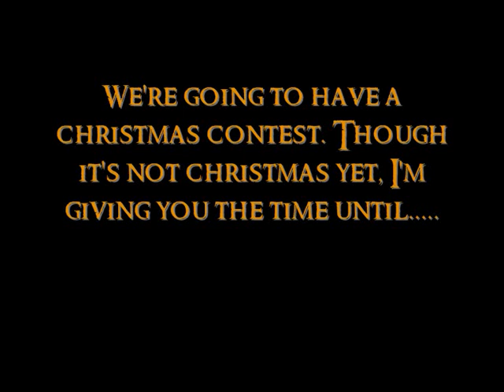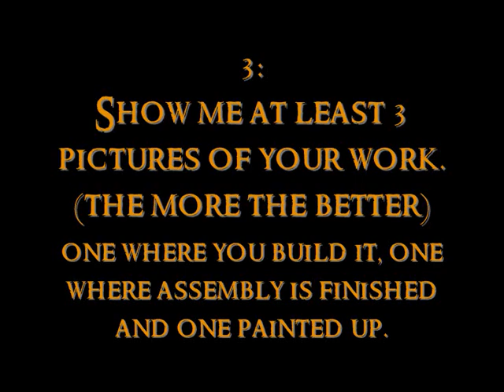Christmas Contest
This is the contest video I was talking about.
The contest is about creating your own christmas sledge and painting it up the way you want it.

For the slegde you can use all kinds of miniatures, from what range I don't care. Just convert/paint them to make them christmas looking.
(you can use all sorts of materials, like plastic card, greenstuff, cardstock, PVA-glue, Super-Glue, flock, static grass, baking soda (makes great snow), e.t.c.)

I'm going to be judging for this competition, and I'm going to look for the following points:
- Original Creations/Conversions
- Quality of the Paintwork
- Following of the rules
- Whether it's Christmas-ish enough
(that's not even a real word...)

The rules are as follows:
1: All entries must be in before december 25th 2009

2: All material you show in your video's must be 100% your work

3: Show me at least 3 pictures of your work.
    (the more the better)
    one where you build it, one where assembly is finished and one painted up.

4: Make a video of your work and send it as a response to this video.
    And in the video it must say it's for this competition.
    Or upload your pictures in response to the topic on miniwargaming.com under the conversions page. It's called Christmas Contest.